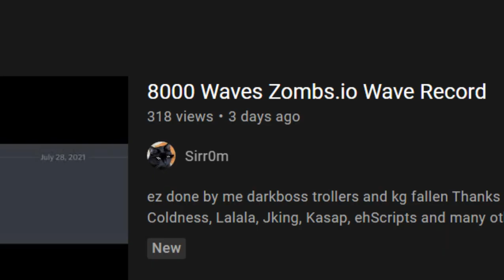Zombs.io | 2 PLAYER TOWER BASE | 4 PLAYER AFK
Hey... I'm back with another video, i guess... I tried to build a 12 of each tower env base... not the best base ever, but i tried my best, and i know it can be improved...

If you want to meet me, or other main zombs.io communities, you can access them below!:

0:00 Intro
0:37 Building process
1:00 Green Zombies
1:45 Blue Zombies
2:13 Red Zombies
2:59 Yellow Zombies
3:59 Purple Zombies
5:33 Orange Zombies
7:02 St00pid raiders
8:29 Outro

zombs.io
zombs io
zombs.io base
zombs.io afk base
zombs.io indestructible base
zombs.io hack
zombs.io hack 2020
zombs.io 4 player afk base
leezy
bryan smith
cookieguy
ixplode
zombs.io update
jeromeasf zombs.io